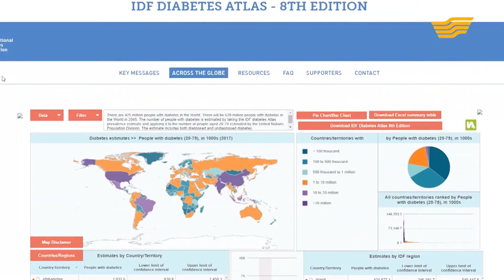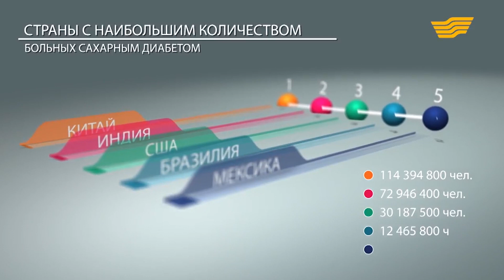Угрозы сахарного диабета